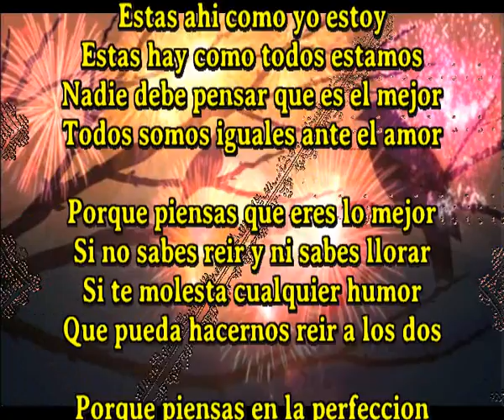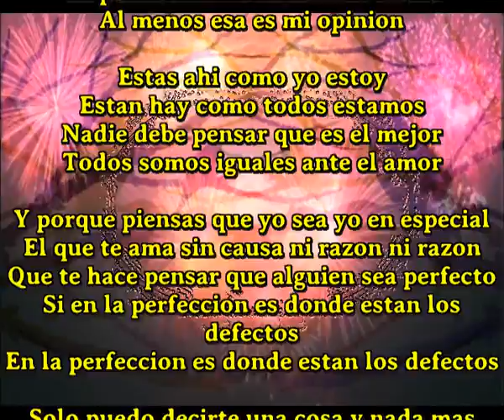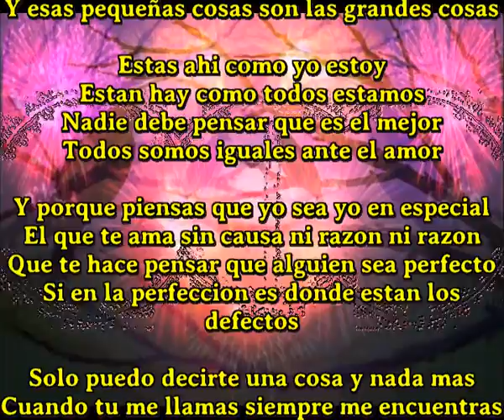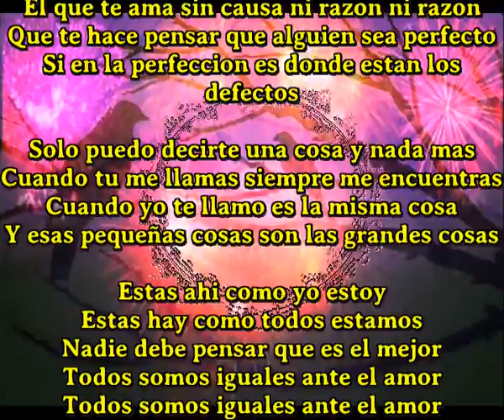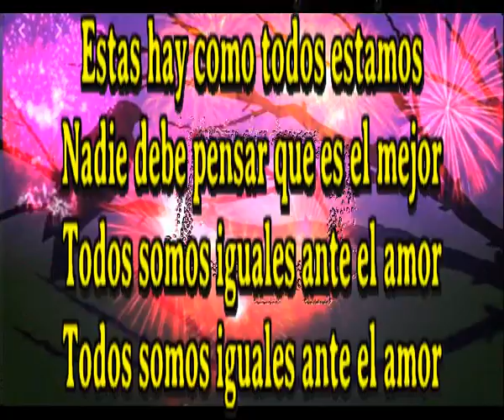Iguales ante el amor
Estas ahi como yo estoy
Estas hay como todos estamos
Nadie debe pensar que es el mejor
Todos somos iguales ante el amor

Porque piensas que eres lo mejor
Si no sabes reir y ni sabes llorar
Si te molesta cualquier humor
Que pueda hacernos reir a los dos

Porque piensas en la perfeccion
Nada es perfecto si no es natural
La perfeccion no la alcanza nadie
Al menos es esa mi opinion
Al menos esa es mi opinion

Estan hay como todos estamos

Y porque piensas que yo sea yo en especial
El que te ama sin causa ni razon ni razon
Que te hace pensar que alguien sea perfecto
Si en la perfeccion es donde estan los defectos
En la perfeccion es donde estan los defectos

Solo puedo decirte una cosa y nada mas
Cuando tu me llamas siempre me encuentras
Cuando yo te llamo es la misma cosa
Y esas pequeñas cosas son las grandes cosas